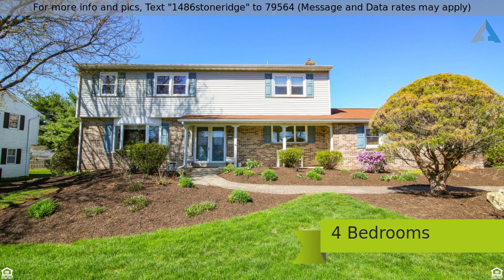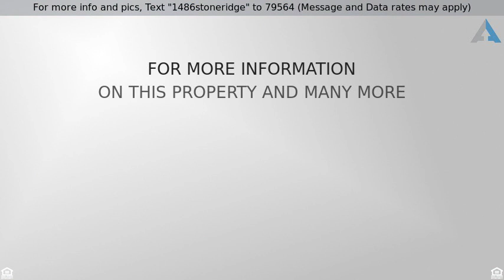Priced at $398,876 - 1486 Stoneridge Road, South Whitehall Twp, PA 18104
For more info and pics, Text "1486stoneridge" to 79564 (Message and Data rates may apply)
Springhouse Farms

PVRM- Seller will respond to offers between $339,000 & $398,876. Impeccably maintained Colonial style home w/a contemporary flare is extremely inviting. Parkland schools w/3,075 sq ft of living space + 624 Sq. Ft. of added living space in LL. 1st flr offers a spacious LR & DR w/crown molding, HW floors & recessed lighting. Modern eat-in kitchen w/granite counter, extended breakfast bar + built-in desk. The sunken "L" shaped FR is open concept to the kitchen, has a full wall of windows, cathedral ceiling, access to deck, corner desk area & propane FP. 1/2 bath & laundry complete the 1st FLR. 2nd level has a MBR w/Jacuzzi tub, separate shower, 2 sinks, sky light & customized walk-in closets+ 3 ample sized BR's & a full bath. LL rec rm has a wet bar, entertainment unit, full bath + plenty of storage space. Features a tree-lined yard, gazebo, built-in storage shed & attractive front brick walk way. Conveniently located & move-in ready. New main roof 2012. New heat pump 2013. A must see!!